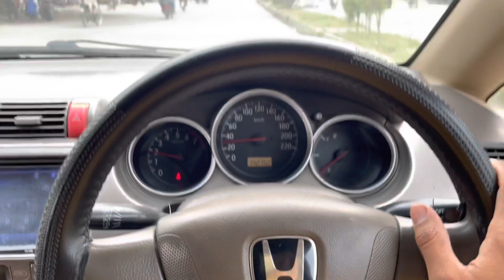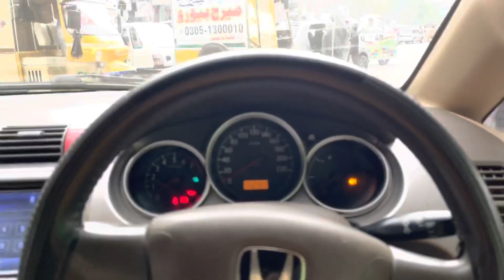Ahmed Rat ka 1 bujy tried Mel pa Bhagna lag ga 🏋️‍♂️🍗🍦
Jerry Bhai,,vloig